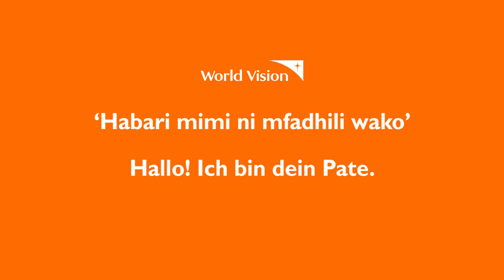Online Patenevent Tansania | Suaheli Vokabel | World Vision Österreich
Lernen Sie mit uns und George von World Vision Tanzania ein paar Worte Suaheli.

Track Title: Feels Like Home
Artist Name(s): Avocado Junkie
Writer Name: S.L.J. Kalmeijer
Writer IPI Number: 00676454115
Writer PRO: BUMA/STEMRA
Writer Percentage: 100.0%
Publisher Name: A SOUNDSTRIPE PRODUCTION
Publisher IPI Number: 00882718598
Publisher PRO: ASCAP
Publisher Percentage: 100.0%